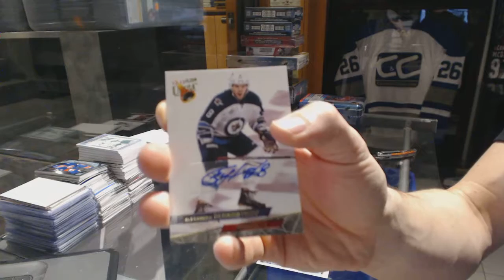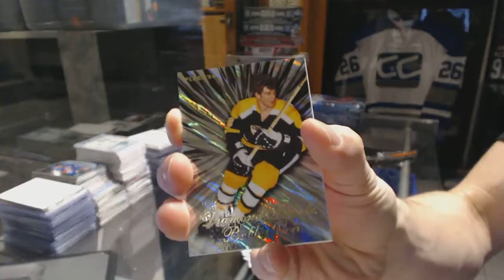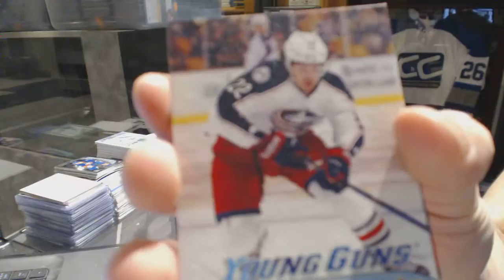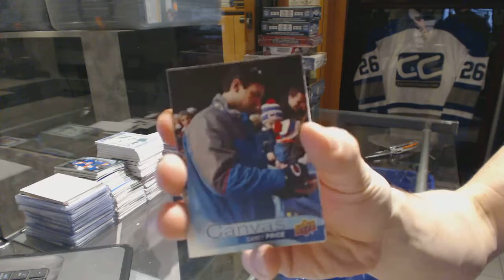12-13 UD Fleer Retro & 16-17 UD Series 1 Tin Hockey Box Break - C&C GB #6691